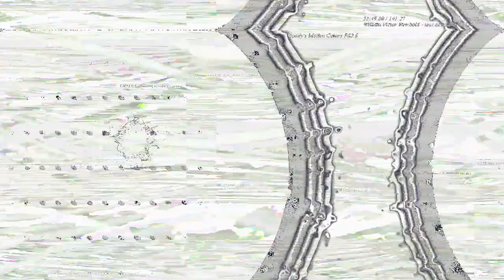[EPILEPSY WARNING] Movie 23 03 17 21h09m32s *Photosensitivity Warning*